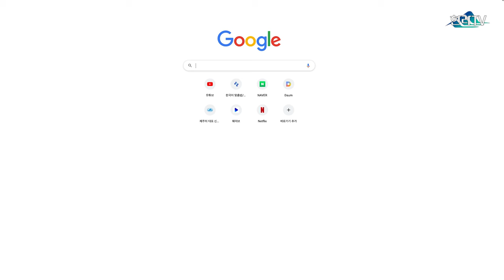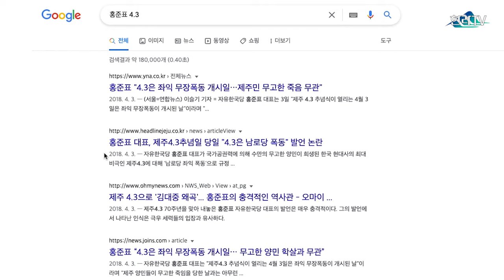홍준표(국민의힘)가 바라보는 2018년 제주4·3···2021년 제주4·3